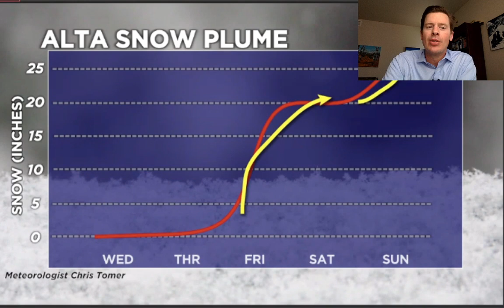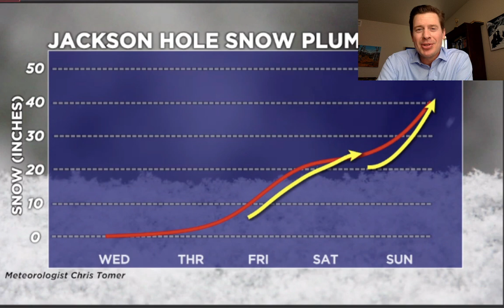Mountain Weather update 2/9, Meteorologist Chris Tomer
Interesting end to the week with two large Pacific storm systems and an Arctic Front.  Big totals possible across the Intermountain West.  Meteorologist Chris Tomer 2/9/2021.